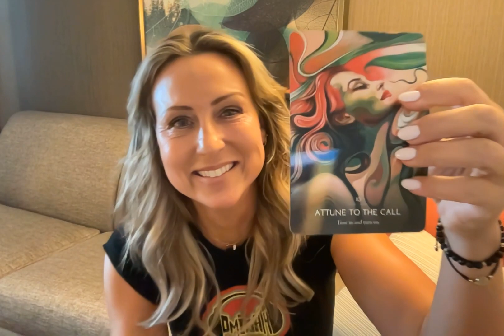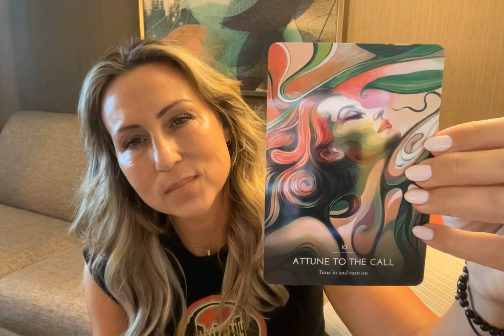THE HEROS JOURNEY DREAM ORACLE #10 - ATTUNE TO THE CALL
THE PRIVILEGE OF A LIFETIME IS BEING WHO YOU ARE - JOSEPH CAMPBELL.  THE HEROS JOURNEY DREAM ORACLE BY KELLY SULLIVAN WALDEN ENCOURAGES US ALL TO DISCARD THE MASK AND FOLLOW OUR BLISS.  BY FOLLOWING OUR NOBLE PATH AND PAYING ATTENTION TO OUR DREAMS WE WILL FIND WHERE WE ARE MEANT TO BE.